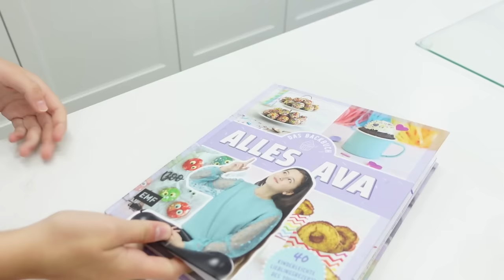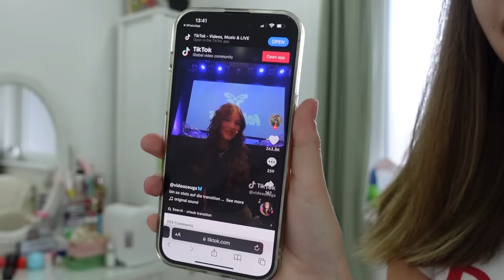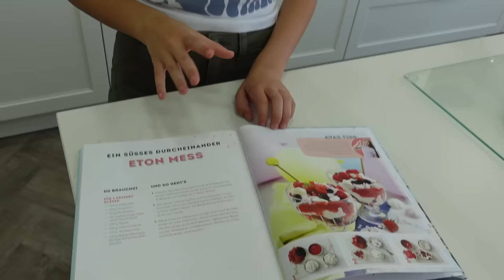Was passiert, wenn Isi meinen Tag bestimmt?! 😱💜 Alles Ava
Willkommen zurück bei Alles Ava. Heute wird es crazy, denn meine Freundin Isi bestimmt meinen Tag & meine Routine! I Seid ihr auch gespannt, was Hey Isi 24 Stunden lang für mich geplant hat?

/ Hier findest du meine Bücher * (Werbung)